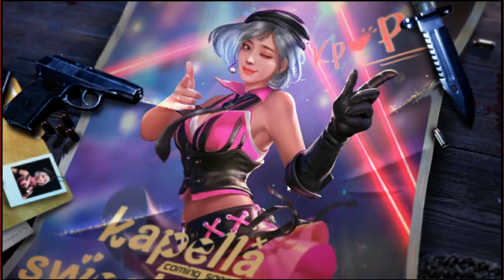PANELA VULCANICA CHEGOU NO BRASIL! COMPREI O PASSE DE ELITE MAIS RARO DO FREEFIRE!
1 Crônicas 16:8. "Deem graças ao Senhor, clamem pelo seu nome, divulguem entre as nações o que ele tem feito."